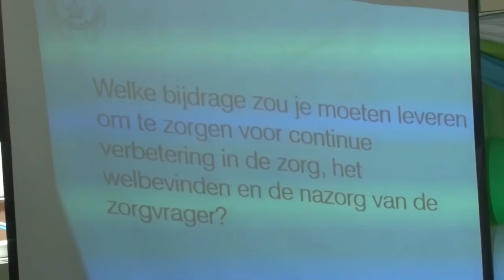10 05 2019 COVAB viert dag der verpleging